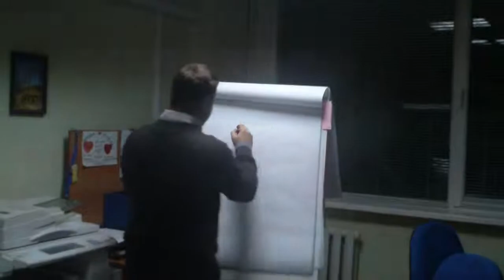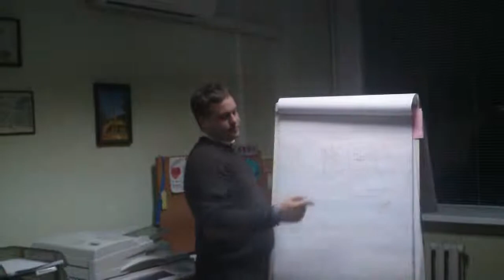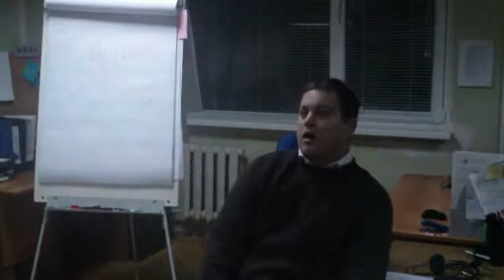Марк Рачкевич в ГУРТі 4